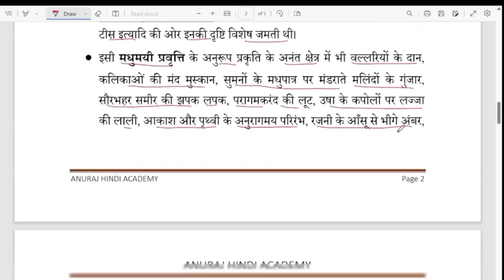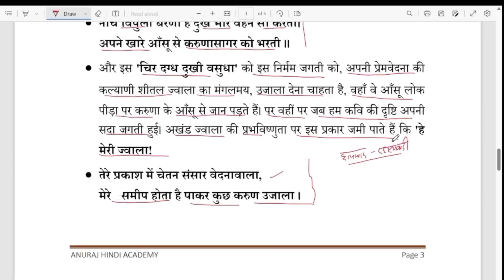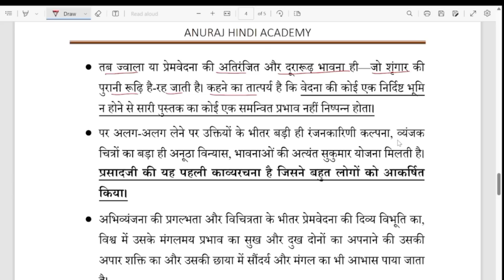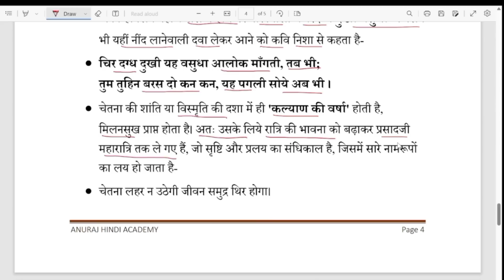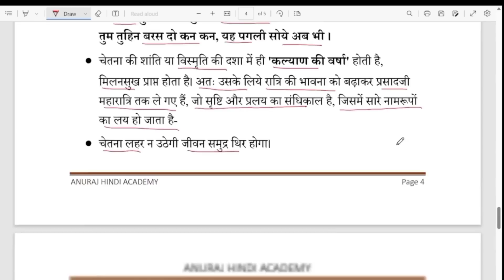EMRS PGT हिंदी | जयशंकर प्रसाद : परीक्षोपयोगी अध्ययन |-Dr.Rajneesh